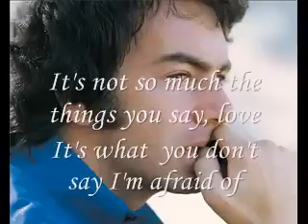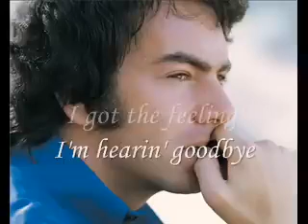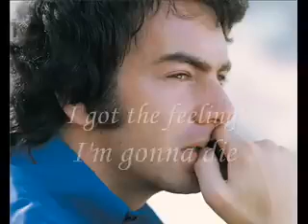Neil Diamond NO NO NO NO, BABY THERE'S SOMETHING WRONG